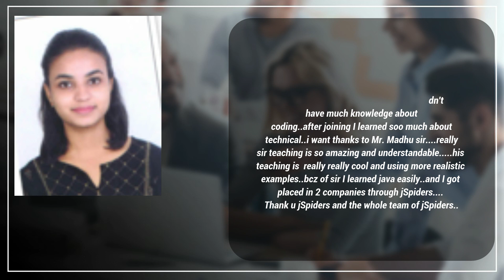Congratulations Spoorthi P Got placed from basavangudi Jspiders